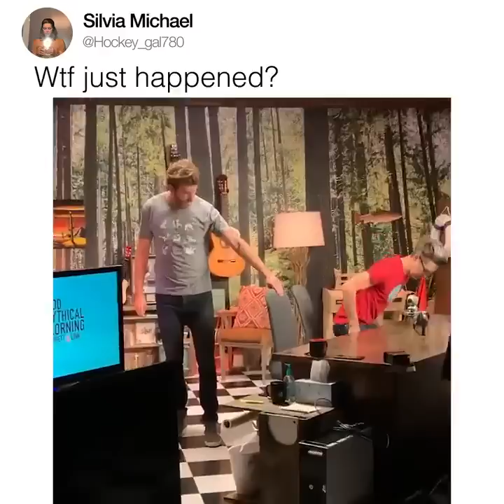Rhett Rages About His Chair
Obviously this video is staged just for fun, but it's still funny as hell.  Enjoy.

Rhett and Link, if you guys see this, you're the greatest.  :)

I appreciate you guys sharing my enthusiasm for this video.  I found it on Twitter and uploaded it for my friends because GMM never posted it and it still doesn't exist anywhere else on YouTube.  I DID NOT make this video and I would advise you all to be supporting GMM if you aren't already.